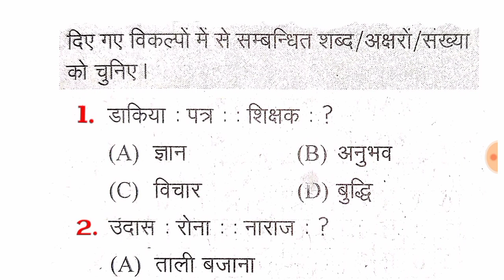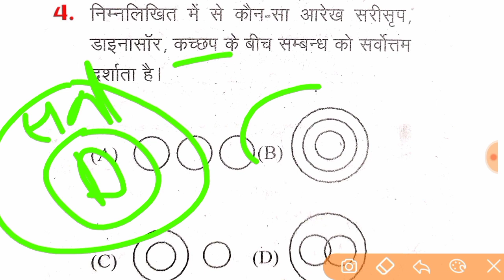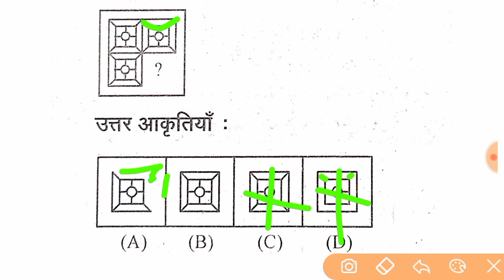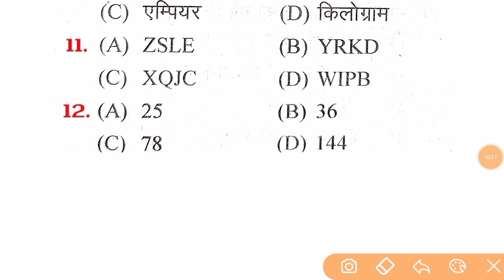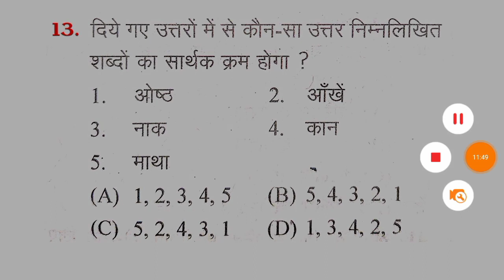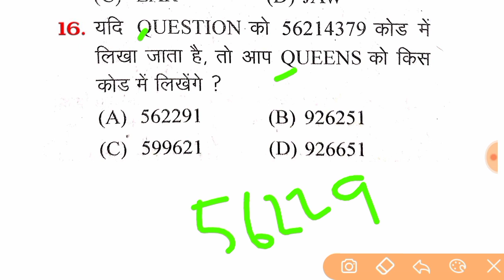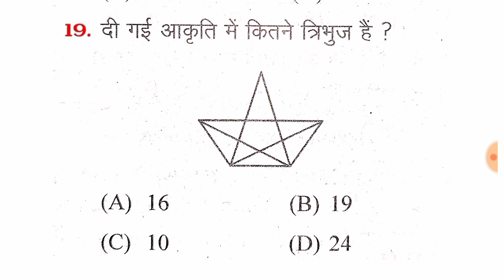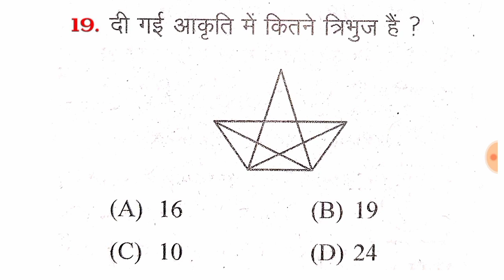UP police reasoning,Delhi police reasoning,mp police reasoning,bihar police reasoning,CGL/CHSL/mts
CRPF Tradesman gk,
UP police gk,
Delhipolice gk,
CRPF Tradesman previous question paper,
UP police previous question paper,
Delhi police previous question paper,
CRPF Tradesman reasoning practice set,
Delhi police reasoning practice,
gk question,gk, general knowledge,
reasoning practice set
GK questions,top Gk question,
UP police reasoning,CRPF Tradesman reasoning,delhi police reasoning,reasoning, reasoning question,RPF/mts/bsf
up police general knowledge class,
CRPF Tradesman reasoning,UP police reasoning,Delhi Police reasoning,Reasoning,bsf/RPF/mts
Up police New vaccancy 2023,
crpf Tradesman previous year question paper,
crpf Tradesman practice set reasoning,
Reasoning top 20 question,